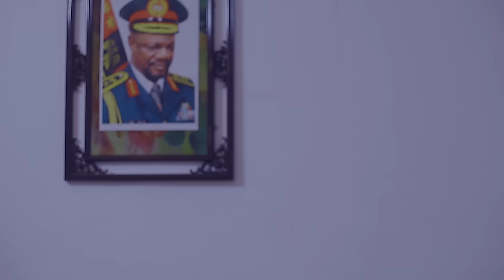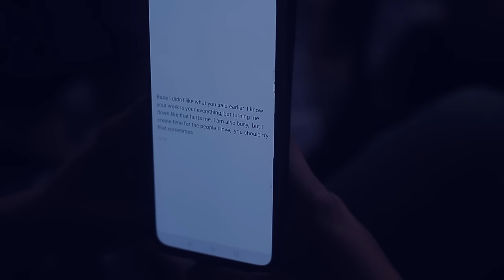How A Billionaire Married D House-Keeper That Took Care Of Him After His Wife Abandoned Him/Movies